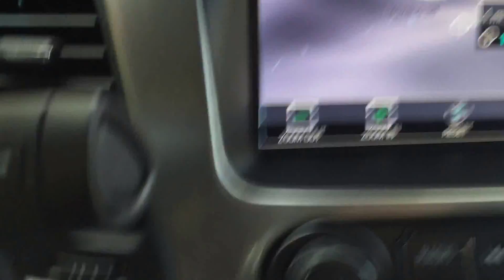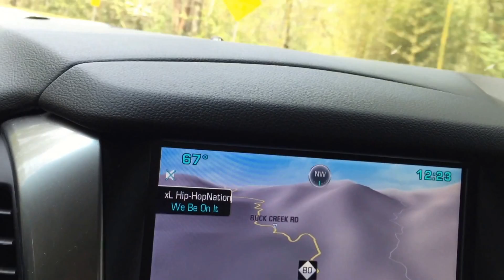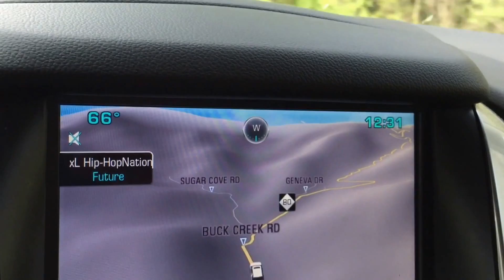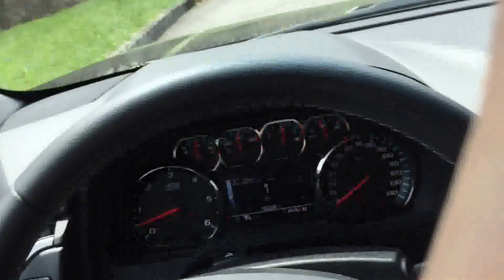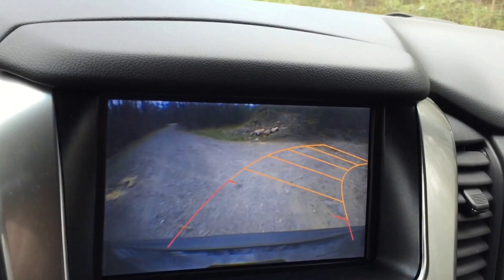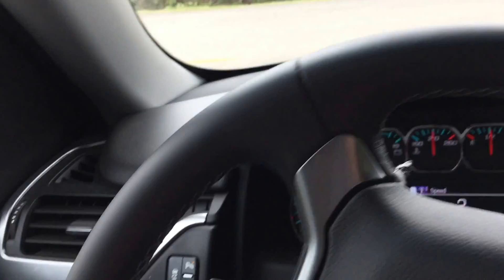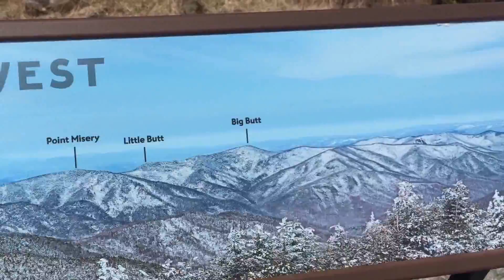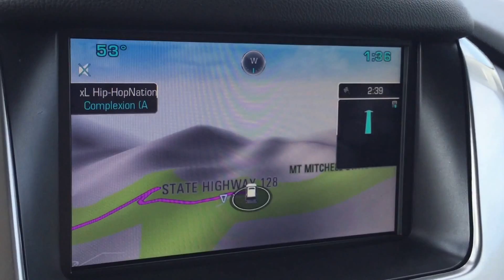The Vlog Begins (again) - Day 1